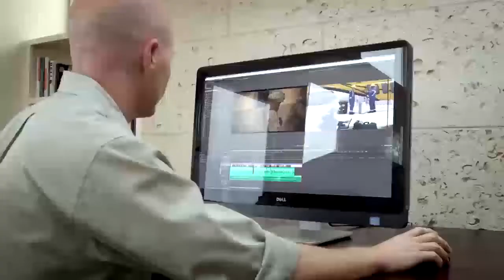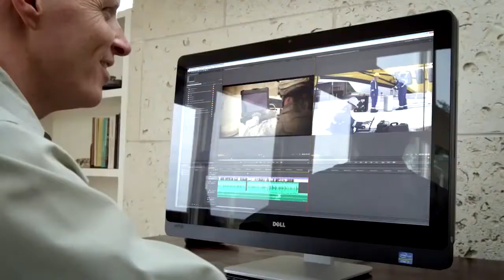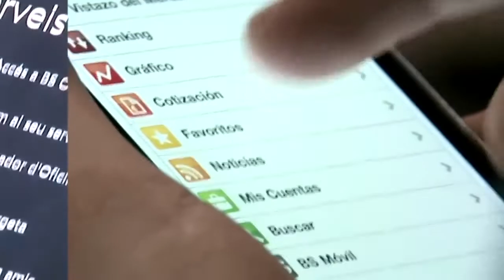Mediatelecom Américas: Banda ancha fija crecerá 5.7 por ciento anual hacia 2015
- 3G fue la tecnología más usada durante apertura del Mundial.
- Banda ancha fija crecerá 5.7 por ciento anual hacia 2015.
- FCC revisará acuerdos entre Netflix y proveedores de Internet.
- Google lleva el Proyecto Loon a Brasil.
- 25% de principales bancos mundiales tendrán App en 2016.

Locución y Guión: Mariana Torres.